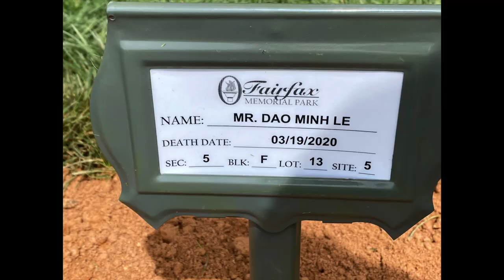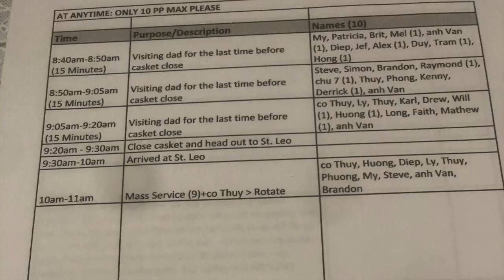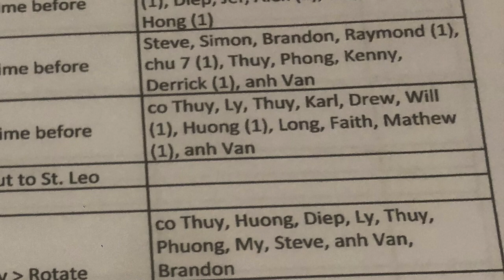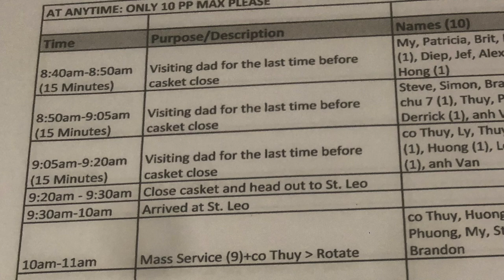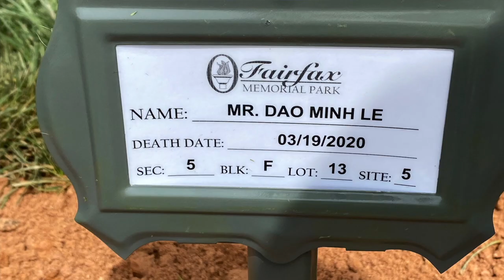VATV | Tang lễ của Thiếu Tướng Lê Minh Đảo (1933-2020)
VATV | Tin tức chi tiết tang lễ của Thiếu Tướng Lê Minh Đảo do VTN thực hiện với ái nữ của Tướng Lê Minh Đảo. - 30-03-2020